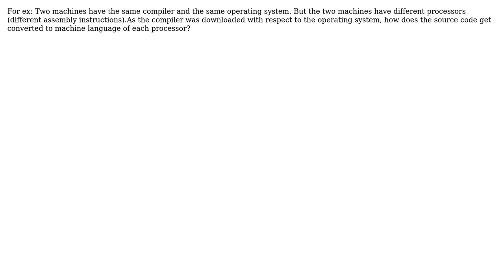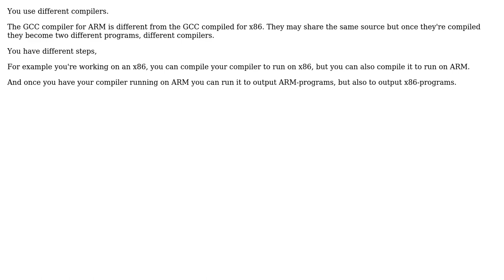How does a compiler know the machine language of targeted processor to which the source code has...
Software Engineering: How does a compiler know the machine language of targeted processor to which the source code has to be converted?

With thanks & praise to God, and with thanks to the many people who have made this project possible! | Content (except music & images) licensed under CC BY-SA | Music | Images & others | With thanks to user rahul8383 user Pieter B user Kilian Foth and the Stack Exchange Network Trademarks are property of their respective owners. You are responsible for your own actions.